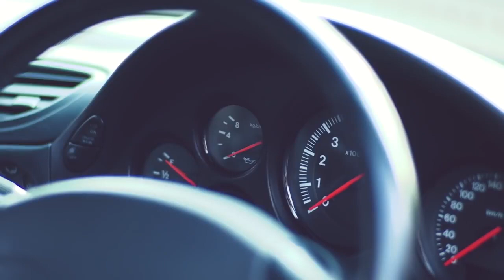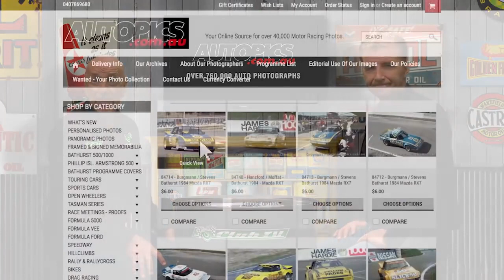Mazda RX7 SP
Shannon's video on the Mazda RX7, since they used my car in it we decided to re post the original content. Thanks Shannon's ;) The best true production race car, 4 times in a row 12 hour champion, Mazda 4 Porsche 0, Some dream of the Spirit R Type A, they are common compared to the ultra rare SP, read more details of it a true proper race special project, turning the Mazda M1020 'dream' into reality, these cars were shipped to Australia where we made them better!, replacing the cheap rubbish glass fiber parts with Australian made carbon fiber and good old Australian engineering taking on the world and beating them no matter what they brought. BMW M3R, Porsche 911 RSCS, Honda NSX, Nissan GTR, Toyota Supra, Lotus Espirit, Mazeratti, all of them beaten by the mighty Mazda RX7SP.